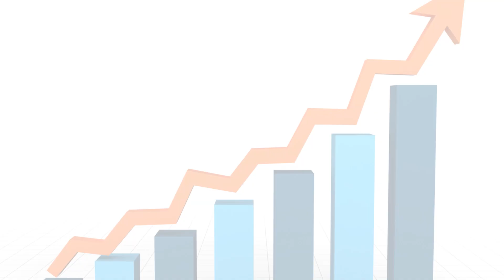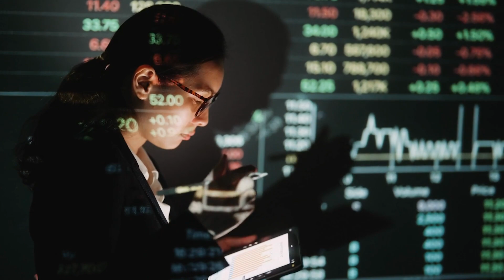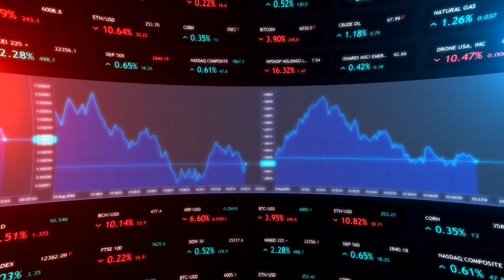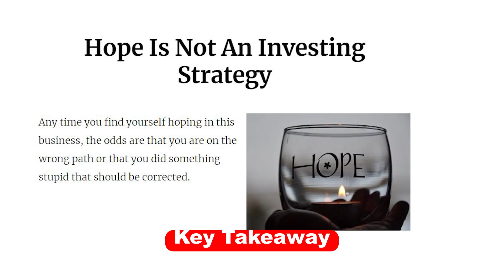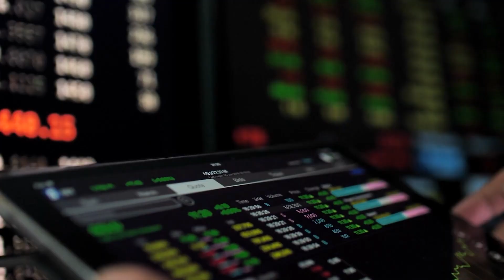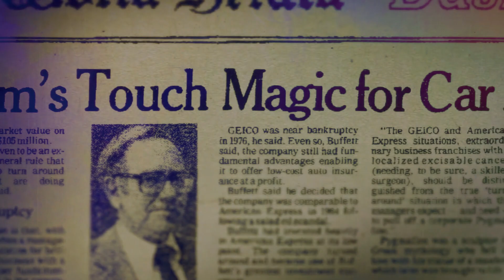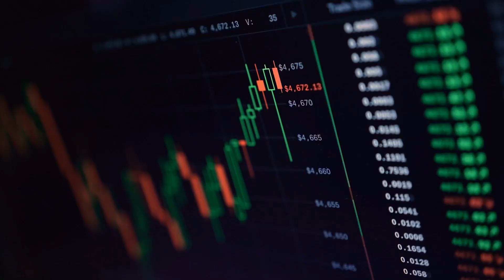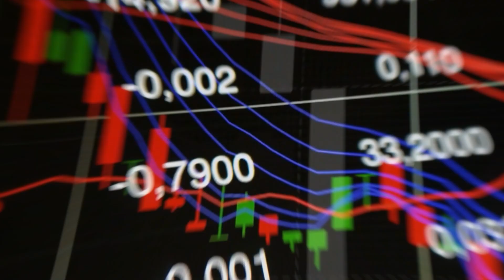Warren Buffett's 6 Lessons to Build Wealth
Today, we're diving deep into the mind of the Oracle of Omaha, Warren Buffett. 💰 We'll explore the 6 crucial lessons he used to build his immense wealth.

From understanding the power of compound interest to the importance of patience, these lessons are not just for aspiring billionaires, but for anyone looking to take control of their personal finances. 📈 So whether you're a seasoned investor or just starting out, there's something to learn from one of the greatest investors of all time.

Let's set sail on your journey to financial success! 🧭